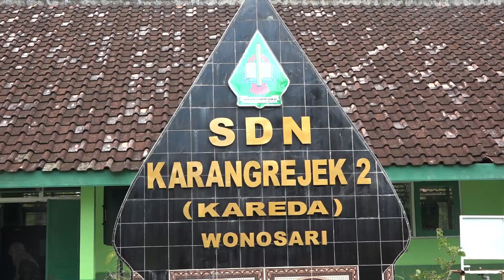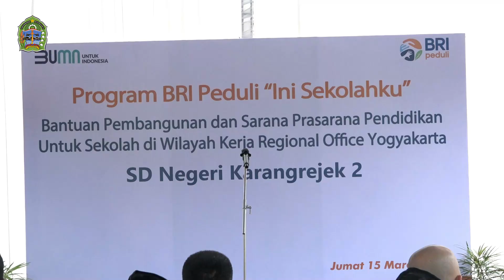SDN Karangrejek 2 Terima CSR BRI 1 Miliar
Bupati Gunungkidul Sunaryanta menerima Corporate Social Responsibility atau Program CSR dari Bank Rakyat Indonesia (BRI) Cabang Wonosari berupa bantuan pembangunan dan sarana prasarana pendidiikan.

Program BRI Peduli bertajuk "Ini Sekolahku" dilakukan di SDN Karangrejek 2, Wonosari. Bantuan yang diberikan berupa renovasi sekolah, pembangunan musola, pembangunan ruang guru dan toilet siswa.

"Kami ucapkan terimakasih kepada BRI ini merupakan wujud peningkatan kualitas SDM salah satunya dengan membangun infrastruktur," kata Sunaryanta, Jumat (15/3/2024).

Bupati juga mengatakan, secara umum banyak kondisi sekolah yang butuh perbaikan, namun anggaran yang bersumber dari APBD belum mampu mengintervensi sektor itu sehingga dibutuhkan kerjasama melalui CSR.

"Sekolah yang nyaman tentunya akan mendorong para siswa dan guru lebih bersemangat disekolah," paparnya.

Kepala Cabang BRI Wonosari, Alghani mengatakan, perbaikan SDN Karangrejek 2 ini dilaksanakan sejak akhir Tahun 2023. Meliputi perbaikan ruang kelas 5 dan Kelas 6. Pergantian atap, dinding, lantai dan 4 toilet. Dilakukan juga pembangunan musola dan ruang guru dengan anggaran Rp. 1 milyar.

"Tidak hanya peningkatan masyarakat dalam sisi ekonomi tapi BRI berkomitmen memberikan pelayanan pembangunan infrastuktu tentunya dengan 22 jaringan unit kerja kami," paparnya.

Gani berharap bantuan yang diberikan dapat bermanfaat bagi sekolah , bapak ibu guru juga lebih bersemangat memberikan kontribusi menjadikan siswa SDN Karangrejek 2 lebih berprestasi dan mampu berkiprah dalam pembangunan Bumi Handayani.

"Ini sekolahku merupakan sebuah program yang diinisiasi oleh BRI sebagai bentuk tanggung jawab sosial pendidikan dan ekonomi," paparnya.

Kepala Sekolah SDN Karangrejek 2, Wahid Budiyono mengatakan, berkat bantuan renovasi tersebut, para siswa sangat antusias dan senang karena kelasnya kini layak digunakan kembali. Mereka tidak khawatir lagi jika musim hujan, lantaran plafonnya sudah bagus.

"Saya menangkap respon siswa dan wali murid mereka sangat bahagia. Sekali lagi kami sampaikan terimakasih kepada BRI," katanya.